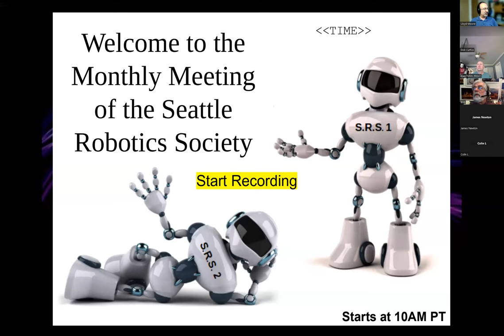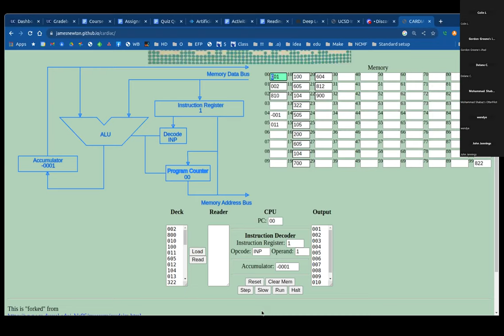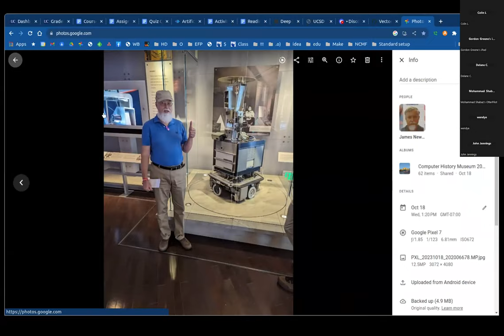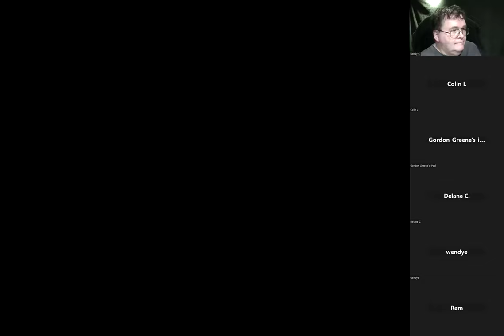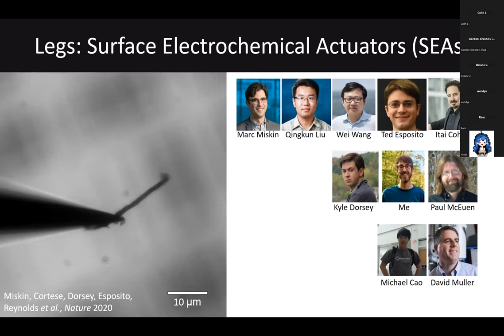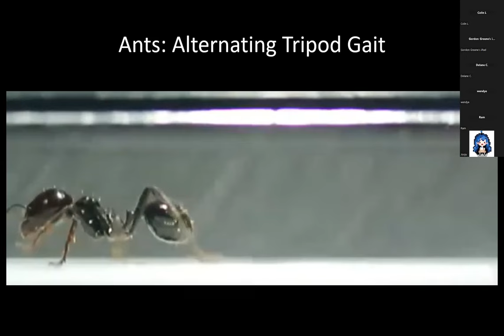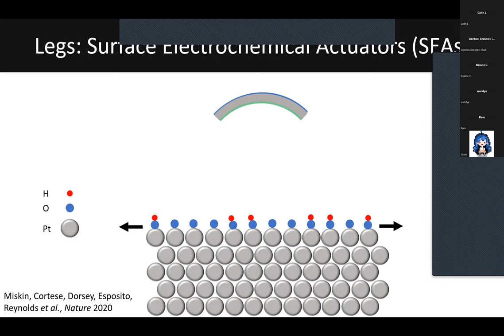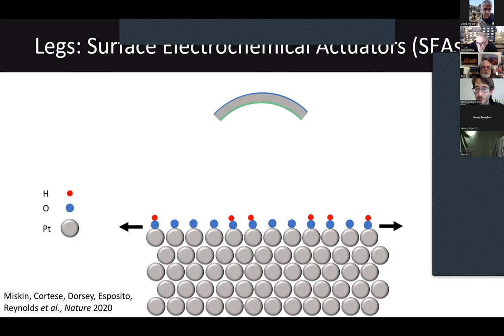October 21, 2023 Meeting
Monthly meeting announcements, Round-the-Web sharing. The feature presentater Michael Franklin Reynolds of the Smith School of Chemical and Biomolecular Engineering, presented on Microrobotics, microactuators, nanomaterials, and stimuli responsive materials.